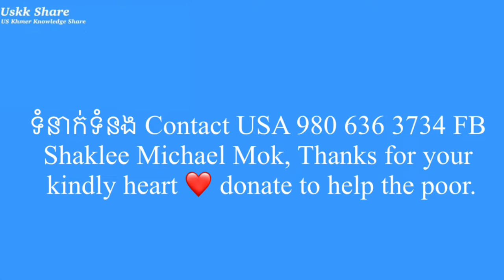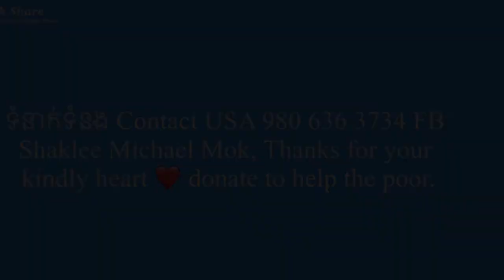#81 The poor two sisters started with $40 to changes their lives ៛3000 ទៅ ៛៣០០០០ មួយថ្ងៃ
បងប្អូនមានជីវិតជាអ្នករើសអេតអាយទៅជាអ្នកលក់ដូរ  រើសអេតចាយ 3000៛ លកើដូរ30000៛បាកចំណូលខ្ញុំនិងជួយគាត់ទៀត